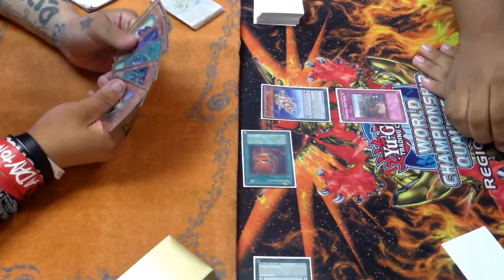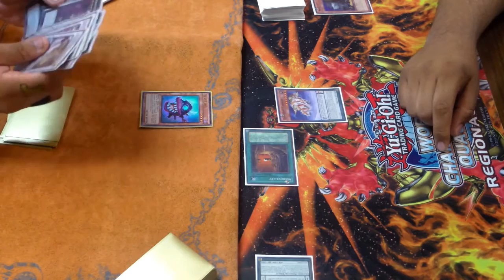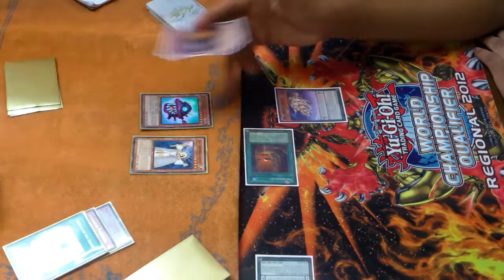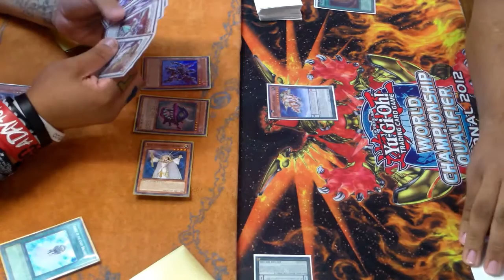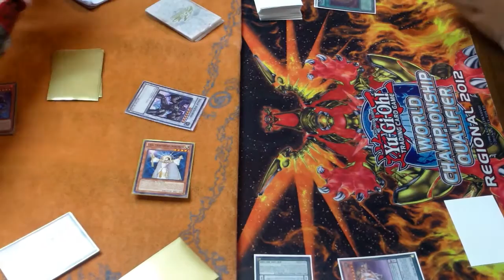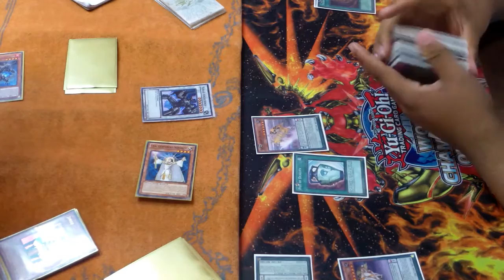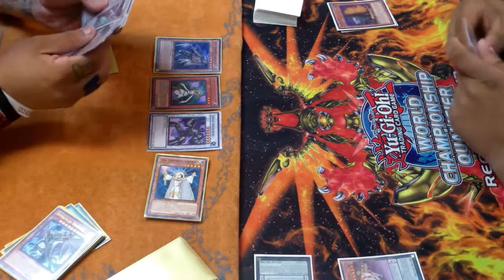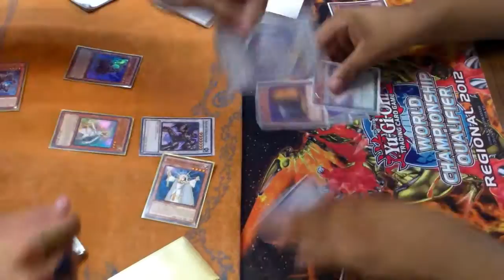Infernoids VS Qli Game 3!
Here is the last duel of infernoids vs qli! hope you all enjoyed! sub for more!